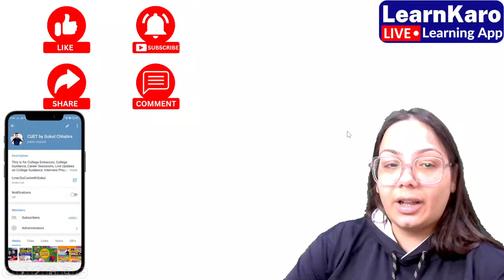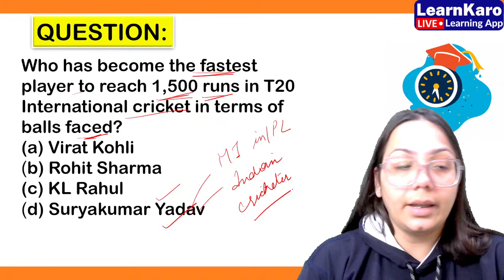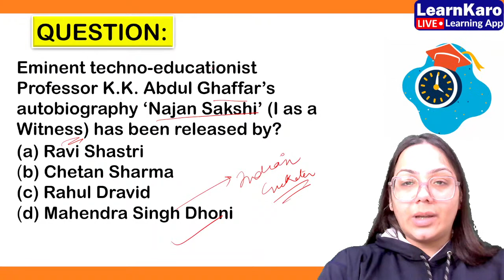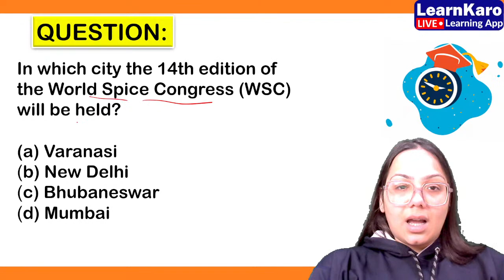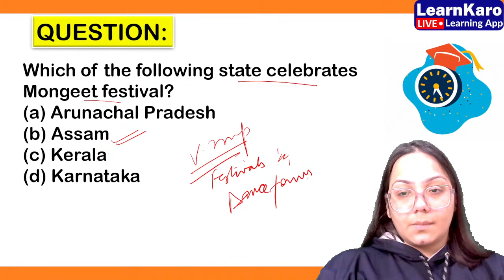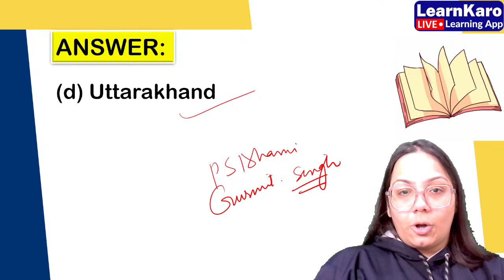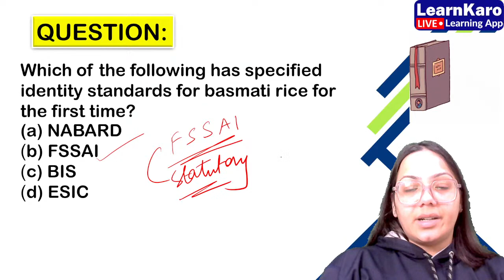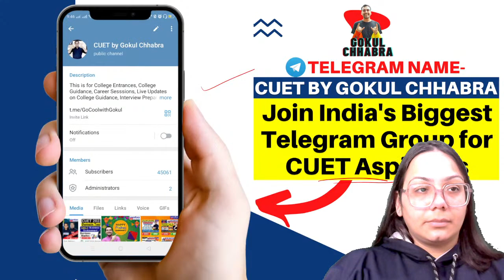CUET 2023 | General Test | Current Affairs | Top 50+ Most Expected Questions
CUET Syllabus and Complete Preparations for Delhi University, BHU. Free Classes, IPMAT, JIPMAT, IPU-CET, NPAT, Symbiosis, Christ University, St. Xaviers Entrance Test.